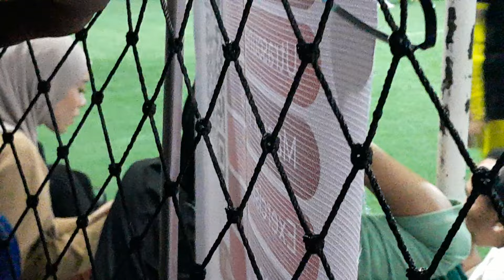SAYANGNYA ABANG L DAN BUNDA LESTI SAMPAI TEMANI PAPABI MAIN BOLA